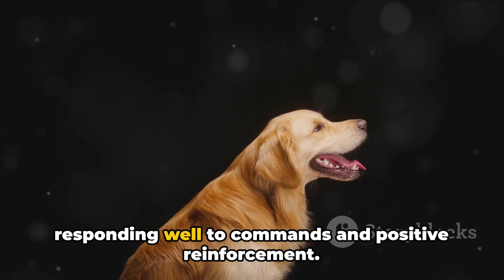Golden Facts Unleashing the Golden Retrievers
Here are some interesting facts about Golden Retrievers

happy dog, dog's emotion, friendly dogs, dog affection, happy dogs, playful dogs, adorable dogs, faithful dog, german shepherd.